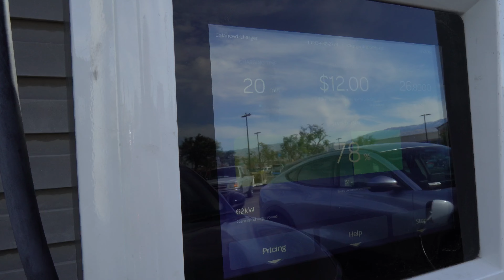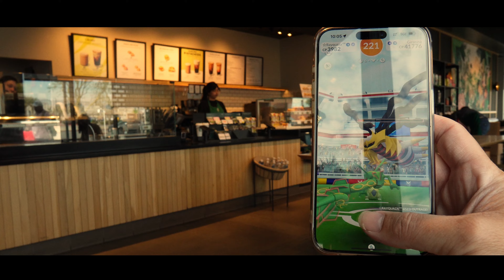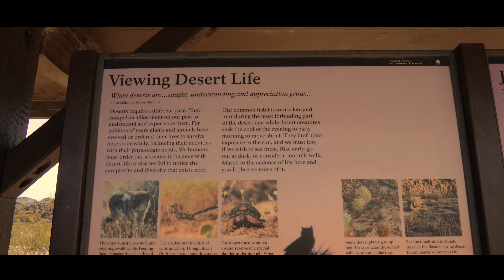Joshua Tree National Park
Whilst I was in Southern California, I went on a road trip to Joshua Tree National Park. I only had around a half day so I saw three of the sights that I wanted to see, Split Rock, Skull Rock & Large Arch. This is an awesome National Park to visit, and you could easily spend a few days here.

Socials:
Gear Used:
Main Camera: Sony ZV-E10
Main Lens: Samyang 12mm 2.0
2nd Lens: Sony 18-105
Microphone: DJI Mic
Tripod: Joby Gorrillapod 3K
Action Camera: GoPro Hero
Main Phone: iPhone 13 Pro Max
Drone: DJI Mavic Mini 2
2nd Camera: Sony a6000
2nd Camera Tripod: Manfroto MTPIXI-B
Car Camera Mount: Fantaseal Heavy Duty Mount